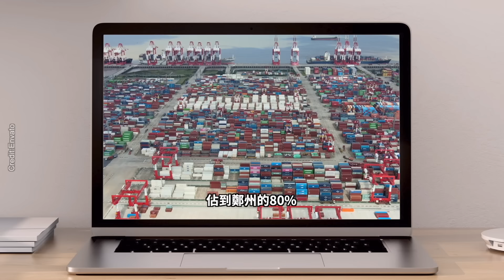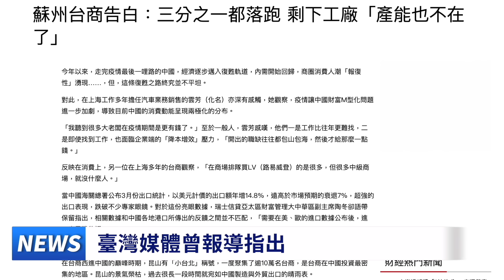中共政府設局 逮捕富士康臺灣高管！臺企飛速逃離中國！中國經濟雪崩！